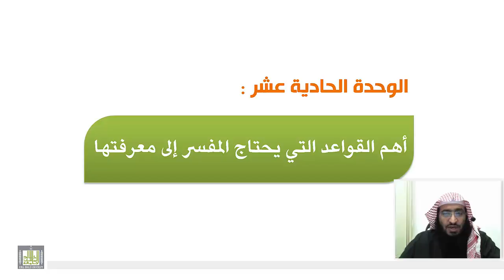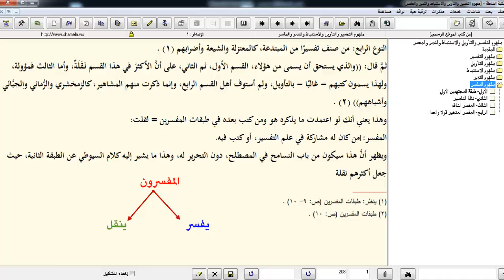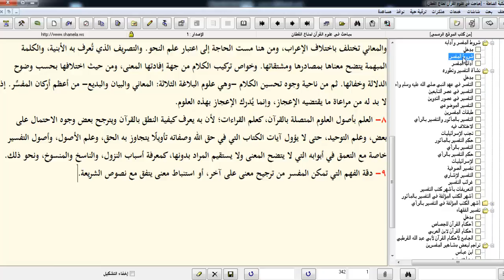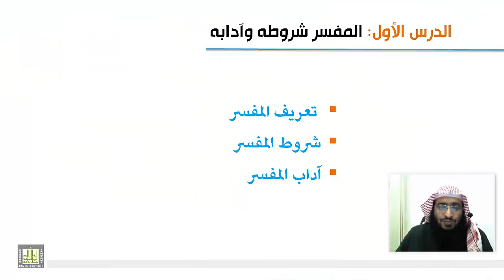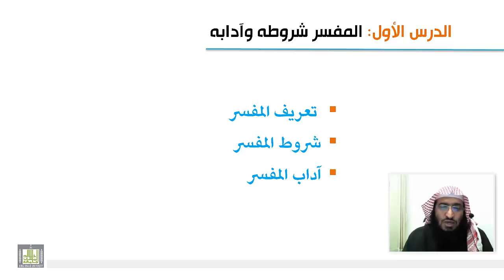علوم القرآن - تعريف المفسر وشروطه